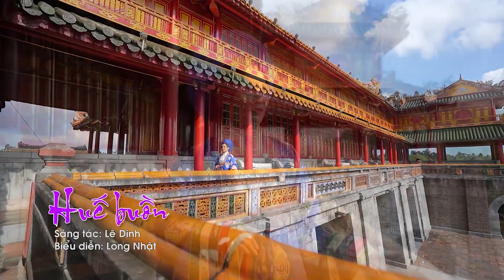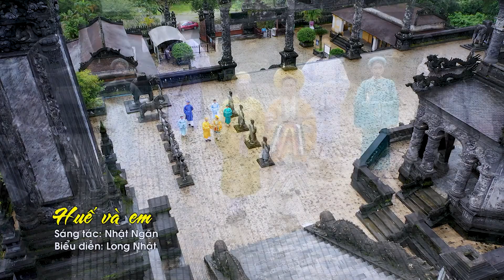Nhạc Huể Chọn Lọc Hay Nhất Hiện Nay - Liên Khúc Nhạc Huế Buồn Tan Vỡ Triệu Trái Tim | Long Nhật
Đây là kênh Youtube Chính thức của Long Nhật.
Long Nhật cảm ơn các bạn rất nhiều 💗
Bản quyền thuộc về BHMedia Corp
Vui lòng không đăng tải dưới bất kỳ hình thức nào.